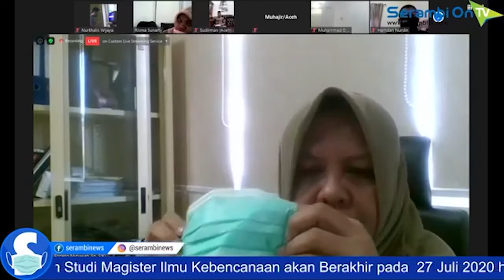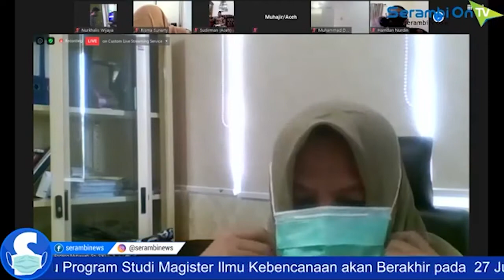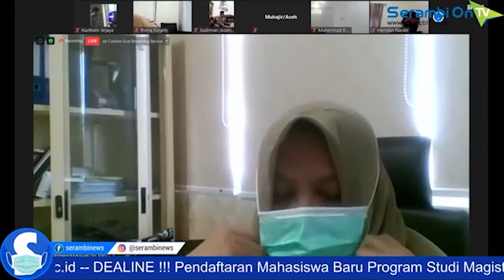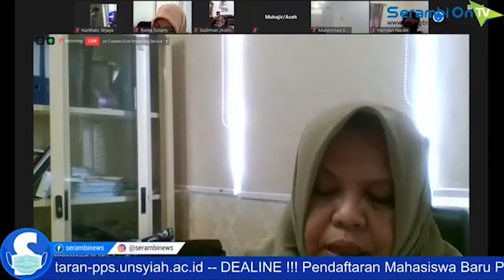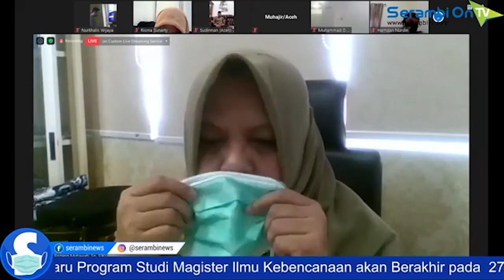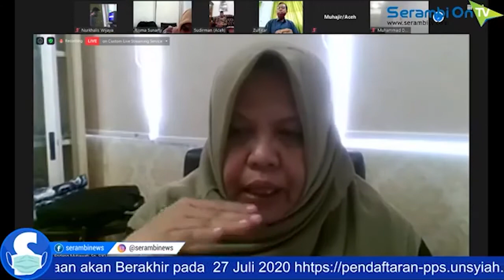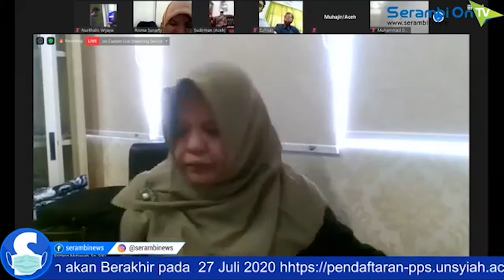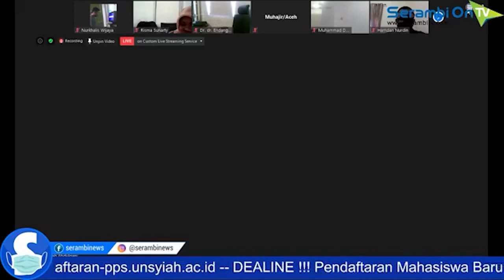MENGAPA TERJADI PEMBLUDAKAN PASIEN POSITIF COVID 19 DI ACEH?|Part 5/5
(((RECORDING)))

MENGAPA TERJADI PEMBLUDAKAN PASIEN POSITIF COVID-19 DI ACEH
Ada apa dengan fenomena ini sebenarnya??
• Apakah rendahnya jumlah pasien Covid-19 di Aceh selama ini karena minimnya pemeriksaan?, sehingga belum terdeteksi pasien-pasien Positif Covid di Aceh?
• Apakah karena mulai abai dan menurunnya kesadaran masyarakat dalam menjalankan protokol kesehatan?
• Ataukah ini hanya konpirasi pemerintah dan tenaga medis agar bisa menggunakan anggaran Covid-19 di Aceh?
Mari kita kupas tuntas dalam webinar Kali ini yang di selenggarakan oleh Alumni Magister Ilmu Kebencanaan (MIK) Universitas Syiah Kuala